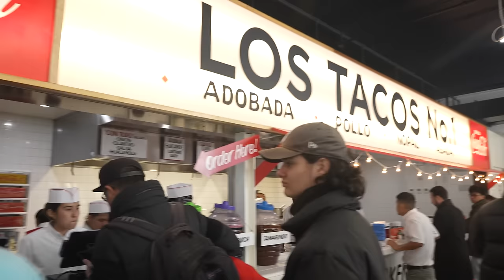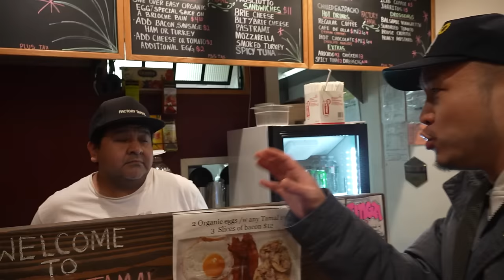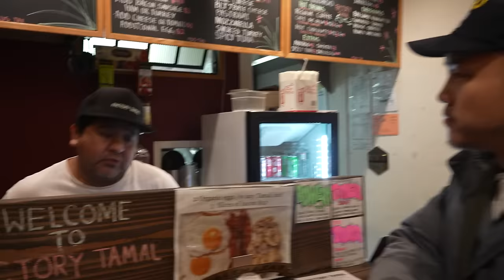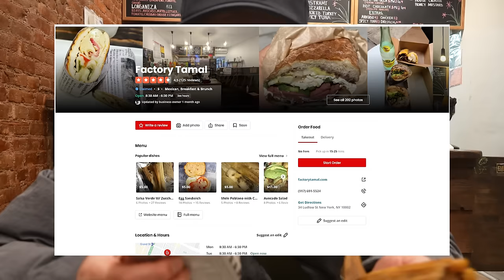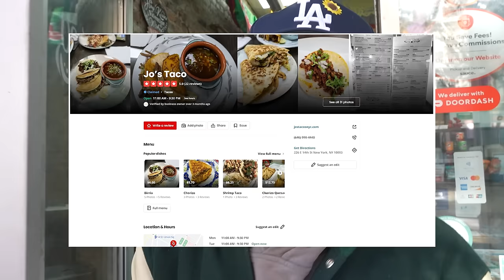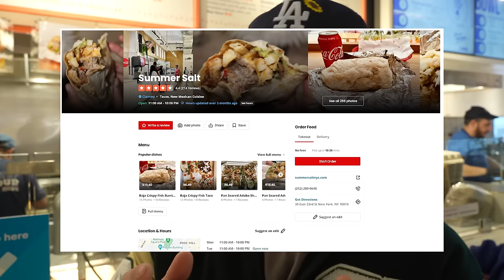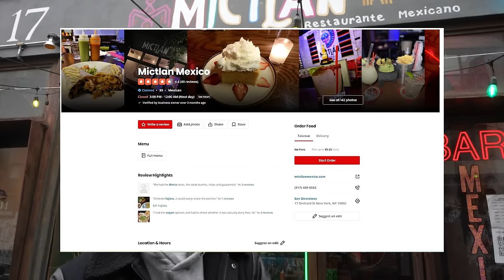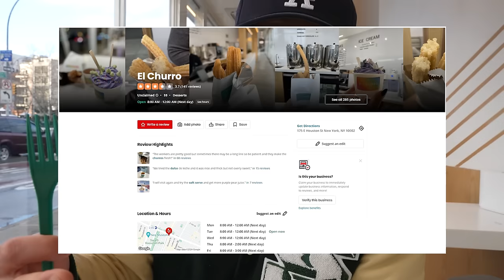GREAT Mexican Food Tour In NYC (Pedro Pascal RESPONSE)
Restaurants we visited:

Jo's Tacos
Birria Landia Truck
Factory Tamal
Michtlan Mexico
Summer Salt

Follow us for more personal content!